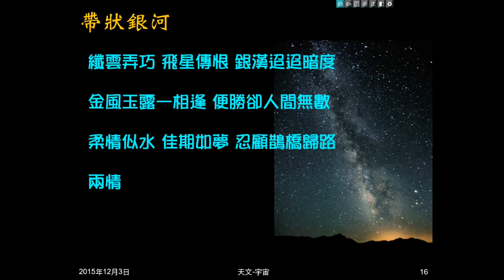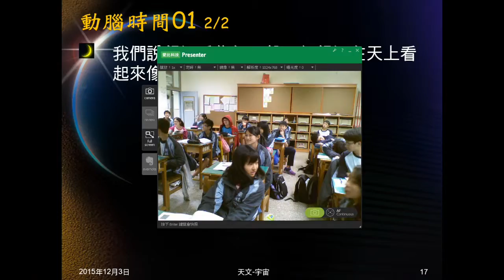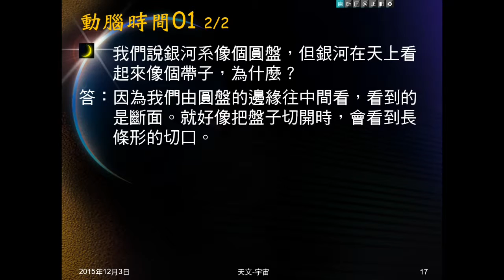104學年地科＿天文03：動腦時間01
動腦時間01問為何銀河系看來是一長條？